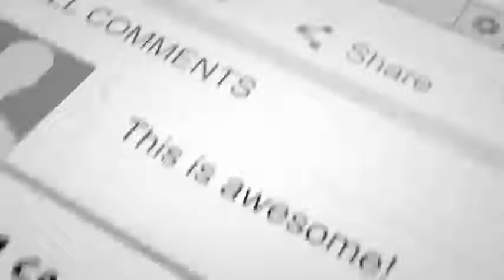پیام استاد جلال از پشت میله های زندان